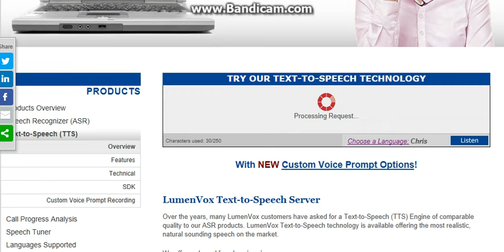To HolidayFan 3005 VGCP Again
I Did This To Piss You Of